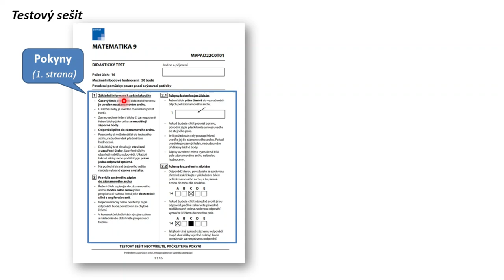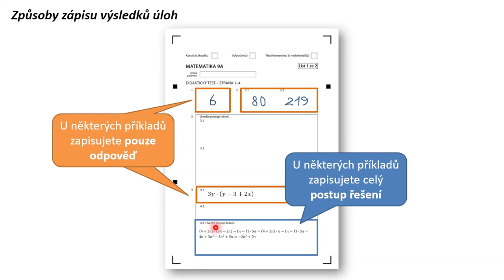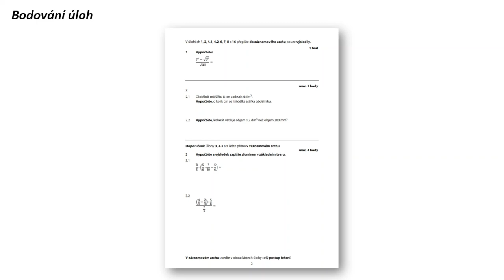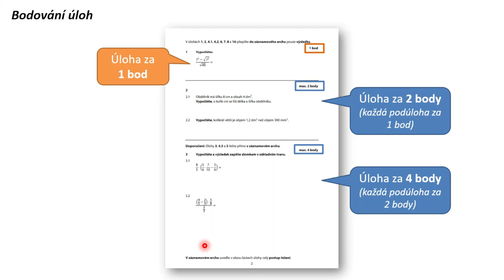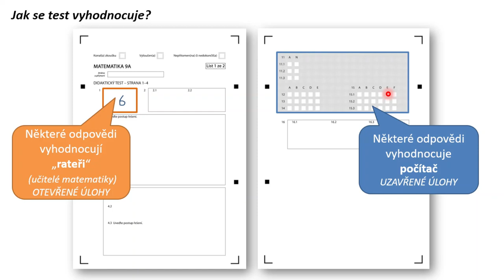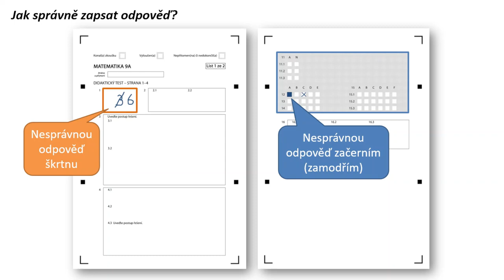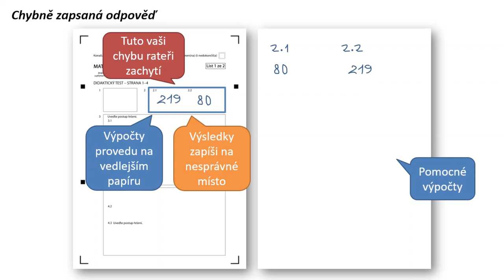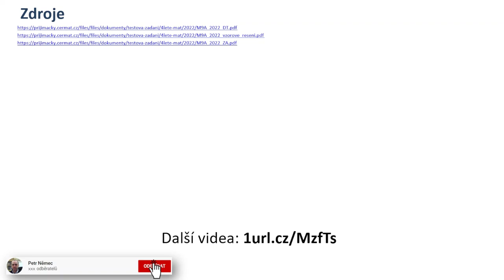Jak na přijímačky z matematiky CERMAT - Jak vyplnit záznamový arch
Návod, jak uspět u přijímaček z matematiky. Ve videu naleznete řešené příklady, rady, tipy, jak se boduje, co se hodnotí, jak získat co nejvíce bodů, jak řešit příklady rychle a správně.